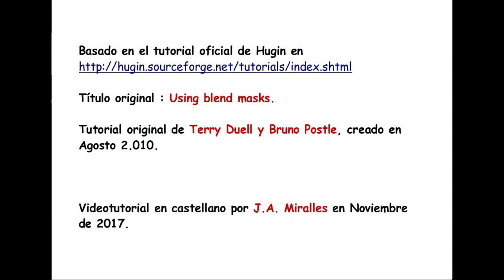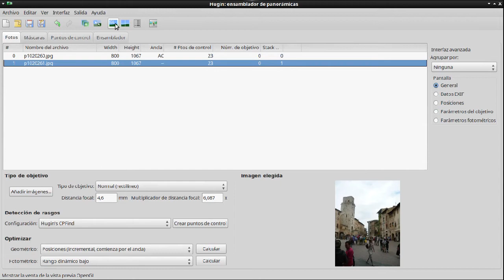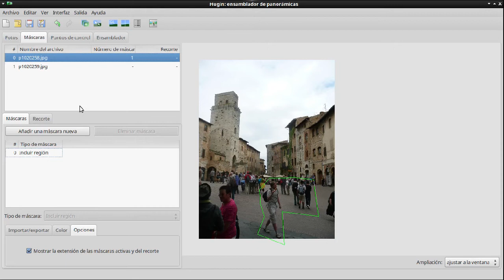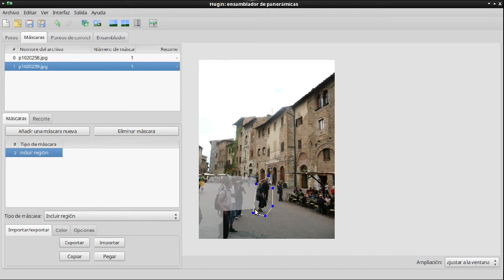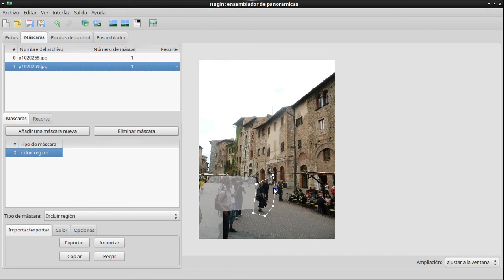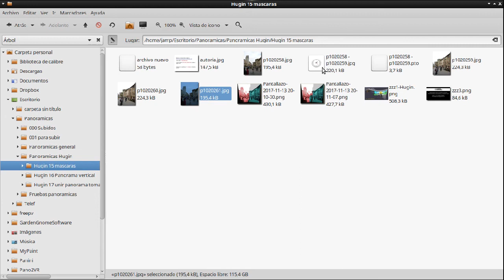Hugin 15 Uso de mascaras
En las zonas de superposición de las fotos que componen una panorámica, si hay elementos móviles tales como personas o coches,  es frecuente que aparezcan efectos extraños. Si Hugin no  lo resuelve por sí mismo, se pueden aplicar las máscaras, que son zonas que decimos que se han de excluir de la panorámica o que por el contrario, deben aparecer forzosamente.